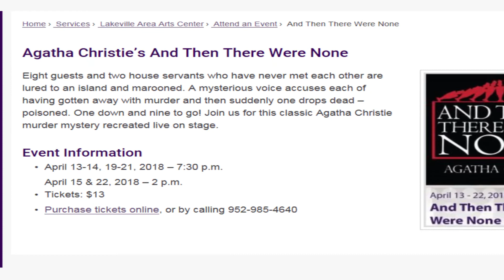Theater is his ticket to community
Five-year ProAct participant Eric Ferguson loves acting because it gives him a chance to express himself, come “out of his shell” and make friends.

“It seems to come naturally,” he said, but he does spend hours memorizing his lines. Over the past five years in ProAct Playhouse productions, Ferguson filled major roles in six or seven plays, and has been involved with eight or nine productions.

Through that experience, he has now reached his dramatic goal, to act in a regular community play. Ferguson auditioned for the role of boat driver Fred Narracott in the Agatha Christie murder drama, “And Then There Were None.” The callback came from the director, and Ferguson said he couldn’t thank her enough.  “I was overjoyed.”

The script by Christie has captured his attention.  “I look forward to really embracing her writing, what she does, and articulating it until it makes sense.”

He said it will be different to sit back stage and watch most of the play, rather than being on stage much of the time. Also, the latest drama runs foeric f proact2r seven performances, instead of the single showings he’s been used to.

With ProAct Playhouse, he received much training from directors Matt Briggs and Amanda Thomm. Ferguson was able to pass some of that training on to others as he was able to do some directing himself for the group of individuals with disabilities.

He would work with his lines from sun up to sun down one some days. “It’s just doing what it takes to be able to picture the words in my head,” said Ferguson, who uses a wheel chair.  “It comes natural to me from there on out.” He would slowly read a script, then cover the lines up and say them again, and take the script away or keep it closed as he kept on going.

For ProAct Playhouse, he often plays an individual with disabilities, sometimes someone not all that different from himself. “I like to play any character or part I can get,” said Ferguson.

The budding thespian’s community theater foray comes at a time when he is moving from in-center to independent employment, eric f christmas play1thanks to a new job with Dependable Home Health Care.

Ferguson assists withAnd Then There Were None training new staff for the company, which helps people with many physical issues, from walking and wheelchair use to dealing with hearing loss and other challenges. His hours may soon be expanded and he’s been working out the best system for his own transportation.

But, when the curtain calls come, he will be there. Expressions Community Theater, Lakeville’s in-house organization at the Lakeville Area Arts Center, presents “And Then There Were None” over 10 days in mid-April.